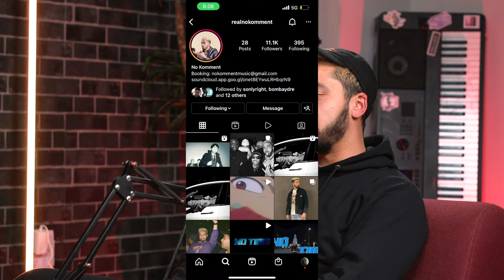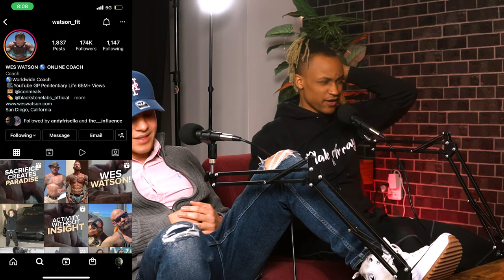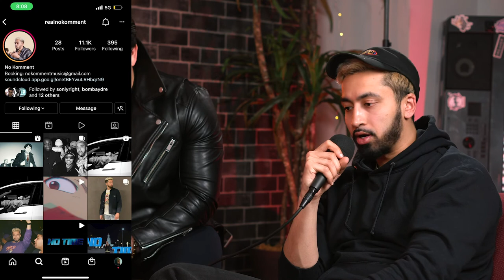No Komment Talks Music Marketing 101, How to Get on Major Platforms, Business Partners + More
In this episode, Poncho & Cruz sit down with No Komment to discuss music marketing 101, how to get on major platforms, working with a business partners & many more topics surrounding artists' success within their careers.

"The Encore Podcast is a show dedicated to inspiring, empowering & assisting creatives on the pursuit on their fullest potential."

Timestamps:

0:00 - Intro
0:58 - Comeup story
6:55 - No Komment leaving hometown
10:21 - Moving to a major city vs staying in your hometown
13:20 - How No Komment started performing
15:40 - Taking breaks from music
19:00 - Importance of connecting with other creatives
20:40 - Maximizing time as a creative
22:51 - Music marketing strategies
27:00 - Finding a lane in the music industry
30:00 - Is jewelry necessary for an artist
31:02 - What No Komment wants from his music career
34:49 - How to actually get streams
37:31 - Great music or great marketing / which is more important
38:58 - Spotify playlists / how to get on them
41:00 - Getting in front of the right crowd
45:12 - How to get featured by major platforms & publishers
51:28 - Platforms for artist to get paid
53:50 - No Komment’s early days throwing shows
55:58 - Should artists pay to get on showcases
1:03:30 - ‘Till Next Time’ Tape
1:09:20 - Working with a business partner as an artist
1:12:00 - How to get a manager to believe in an you
1:14:38 - Outro